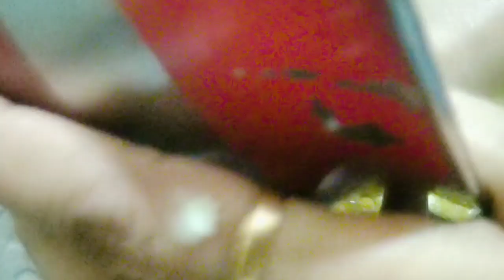South famous masala puri /மசாலா பூரி -jai cooking